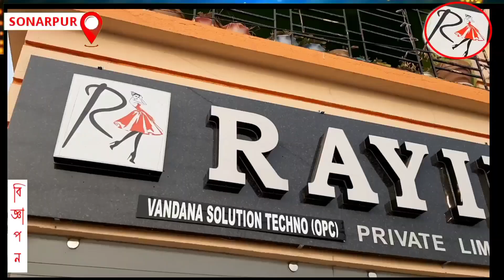অপরাধীদের সমর্থন করছে বিজেপি? অভিযোগ অনির্বাণ বন্দোপাধ্যায়ের ।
আমাদের ভিডিওটি ভালো লাগলে বা ভিডিওটি দেখে আপনি উপকৃত হলে ভিডিও টি প্রচুর পরিমাণে শেয়ার করে আপনার পরিচিত মানুষদের কাছে পৌঁছে দিন।

কমেন্ট বক্সে গিয়ে অবশ্যই আপনার মূল্যবান মতামত জানাতে ভুলবেন না।